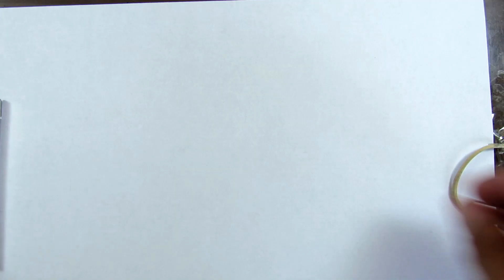Como DESENHAR em PERSPECTIVA com LIFEHACK | Desenho Online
Neste canal você encontra dicas e segredos de desenho: chibi, mangá, anatomia humana; além de tutoriais de confecção de materiais, e notícias diversas.